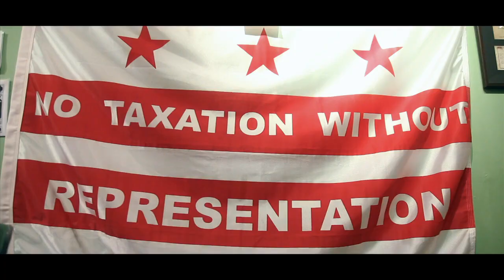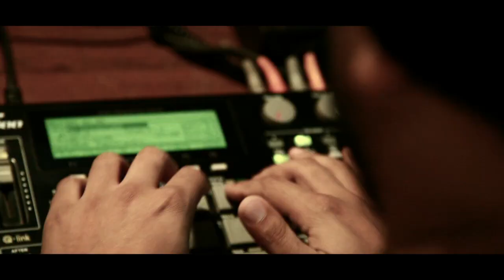Flex Mathews Never Change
Hey People,
Welcome to the first video and single from my debut album "Hi, I'm Flex Mathews". The song Is called Never Change and was produced by: The Unown.